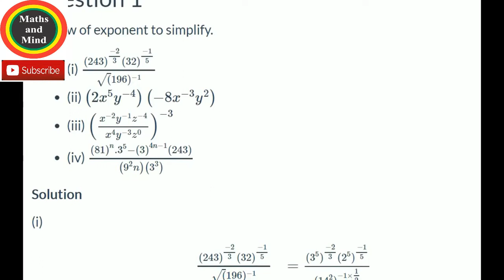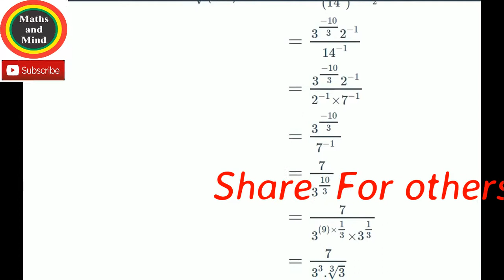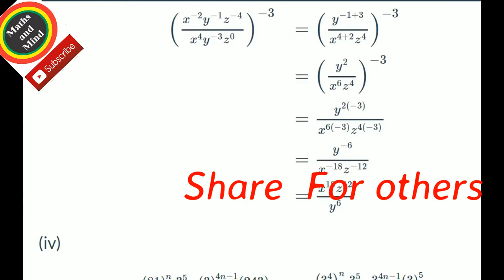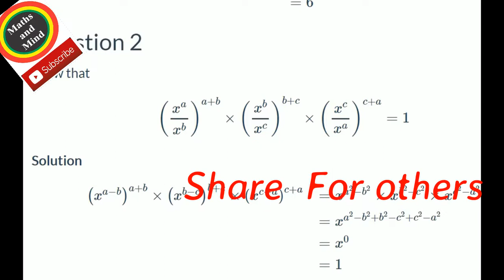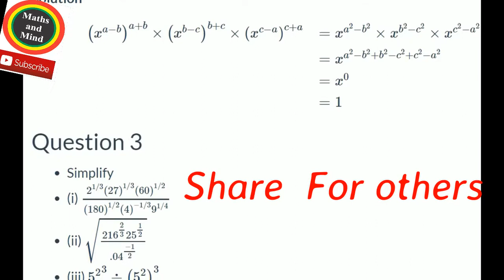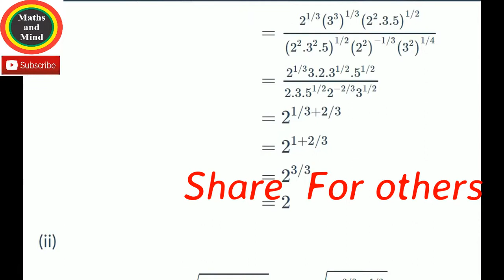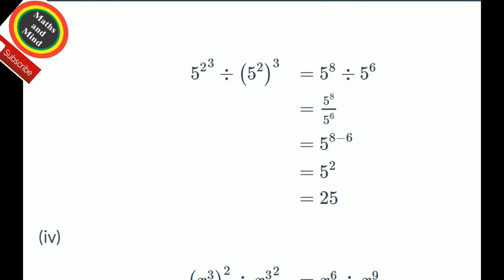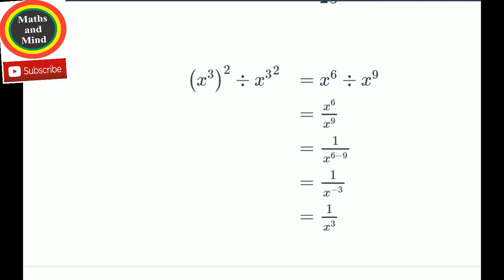Class 9th Math full Chap#2/Ex#2.4 solved Questions /9th Class Guess Paper -2020-MathsandMind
9th Class Guess Paper Very Important Questions-2020-Maths and Mind

 9th Class Maths Guess 2020

9th Class Math Guess Paper 2020
 9th Math most important question 2020

9th Class Math Guess Paper 2020
9th Class Maths Guess 2020
9th Class Maths Guess 2020
9th English guess paper 2020-Important Questions
9th English guess paper 2020-Important Questions
9th Class Math Guess Paper 2020
9th Class Math Guess Paper 2020